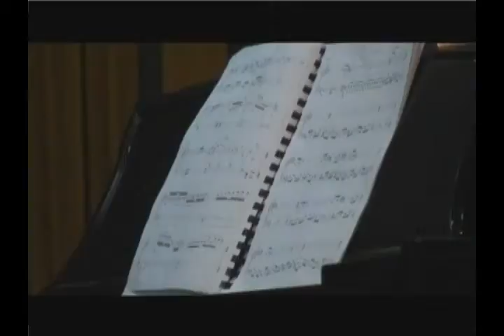Beneath the Bench (A Suite for Solo Piano) - VIDEO PART 1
Beneath the Bench (A Suite for Solo Piano)
This piano suite contains four short pieces all in ternary form (A-B-A). The thematic materials on each piece are usually repeated; the first piece has rigid tempos, the second piece has full of vigour and has a jazzy rhythm, the third piece has full of thoughts (contemplation and cheerfulness). The fourth piece has an aggressive and very rhythmical approach.